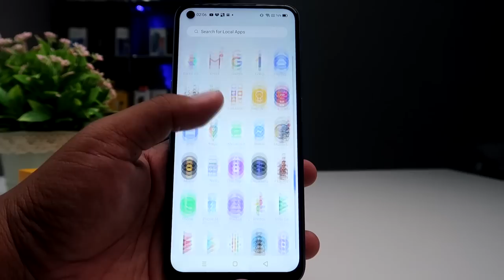[REVIEW] realme 7,RM1299 Skrin 90Hz Bateri 5000mAh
realme 7 dilancarkan dengan tanda harga RM1299 di Malaysia.Ada yang kata realme 7 hampir sama dengan realme 6.Jadi dalam video kali ni saya nk review,apa yang menarik tentang realme 7 untuk pasaran malaysia ini.Jom

TBA